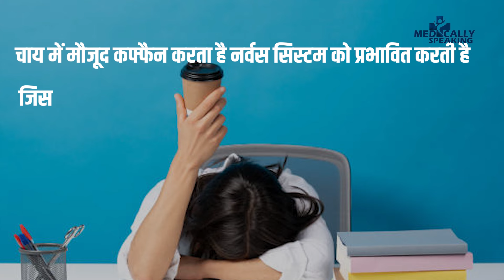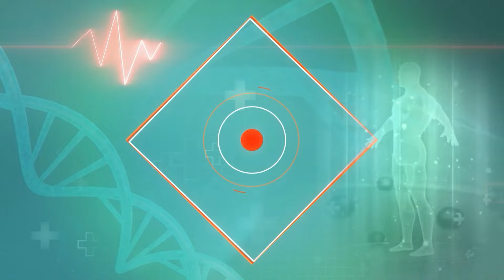Tea Side Effects: ज्यादा चाय पीना सेहत पर पड़ सकता है भारी, हो सकती है जानलेवा बीमारी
Tea Side Effects: अक्सर लोगों की दिन की शुरूआत चाय से होती है। सुबह उठते ही सबसे पहले आपको दूध वाली चाय की तलब होती है। कई लोग तो चाय के इतने शौकीन होते हैं, कि उन्हें हर एक-दो घंटे पर चाय चाहिए। चाय पीकर ही वे अपनी थकान को मिटाते हैं। लेकिन क्या आप जानते हैं, जरूरत से ज्यादा चाय पीना आपके सेहत के लिए खतरनाक साबित हो सकता है। आइये जानते हैं, इसके बारे में

Tea Side Effects: People often start their day with tea. The first thing you crave for as soon as you wake up in the morning is tea with milk. Many people are so fond of tea that they want tea every one or two hours. They relieve their fatigue only by drinking tea. But do you know, drinking excessive tea can prove dangerous for your health. Let us know about it